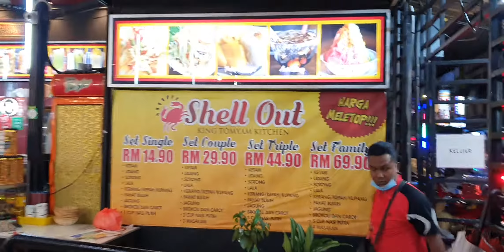dah lama nurul bawa lagu thai ni dari 2015 lagi... sampai sekarang masih tetap menjadi permintaan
CHANNELBUSKERS®